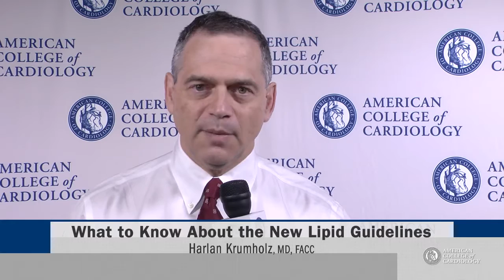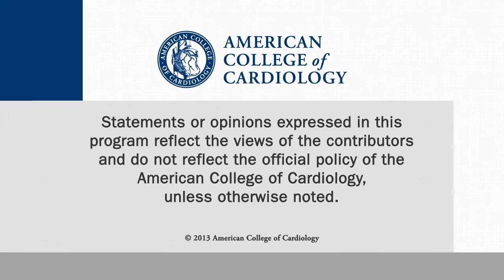News Archive | What to Know About the Cholesterol Guidelines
Dr. Krumholz discusses the 2013 ACC/AHA Guideline on the Treatment of Blood Cholesterol to Reduce Atherosclerotic CV Risk in Adults.